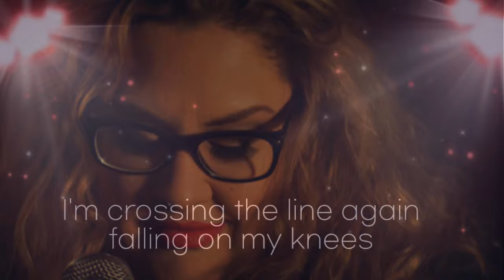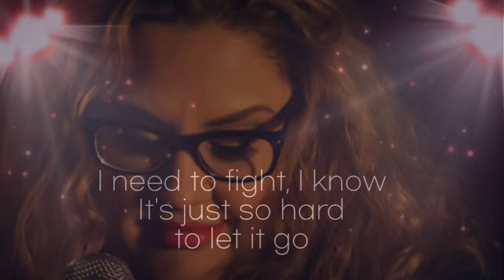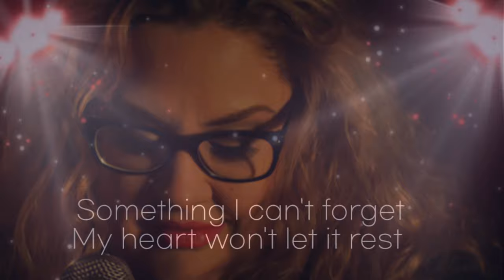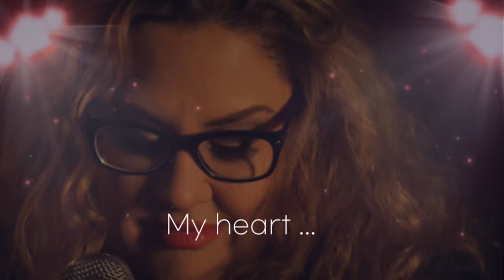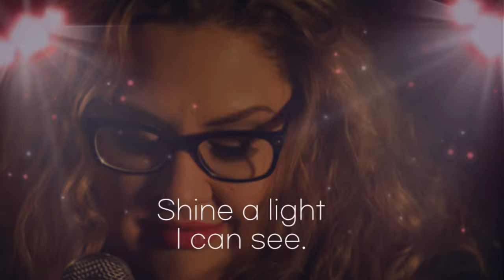Goodbye - Tina Vonn / Lyrics video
Goodbye - Tina Vonn Lyrics non copyright music

     Goodbye
I dare you to fix me
I'm crossing the line again
falling on my knees
No stranger to pain

It's never ending
It's only
Something I can't forget
My heart won't let it rest

But you keep on forgiving
Admit that I'm afraid
If I let go of this pain
Am I complacently betrayed?

There's no air left to breath
I'm drowning
Vultures are circling me
rounding

I need to fight, I know
It's just so hard

But keep on forgiving
If I let go of this rage

Ohhh wohhhh

My Heart
My Love
My Life
The Pride

Its hard
To find
Too far
Goodbye.

My Heart
My Love
My Life
The Pride

Its hard
To find
Too far
Goodbye.

Shine a light I can see.

Kinemaster music copyright
Kinemaster music Collection
Kinemaster music Audio
Kinemaster music video
Kinemaster music beat effect

Thank you for tuning in. Godbless you all.

TO MY PC SILVER & CRYSTAL MEMBERS:

@Grace Castrosanto  @KzTimDos
@Miss Juvy AR   @MELVIN POVADORA
@Ofw kiKay Channel  @jacobkulitan TV
@Tagala Channel @Amelyn Roma
@ION GARCIA